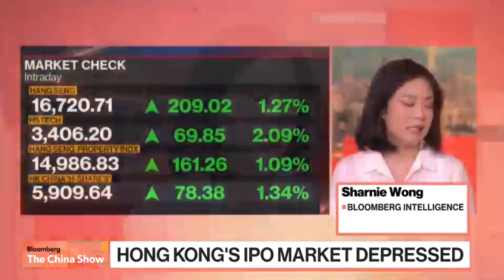Hong Kong Bankers' Jobs at Risk on IPO Slowdown (Apr. 23, 2024)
More well-paid bankers in Hong Kong could risk being laid off. Bloomberg Intelligence's senior analysts Francis Chan and Sharnie Wong talk on Bloomberg TV on job prospects and the IPO pipeline respectively.